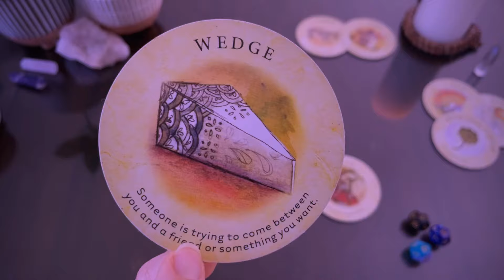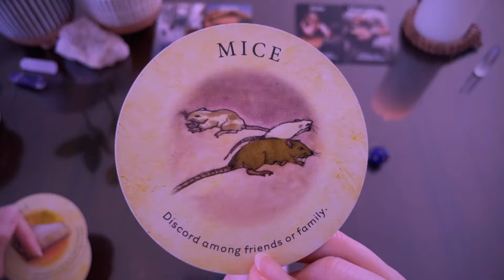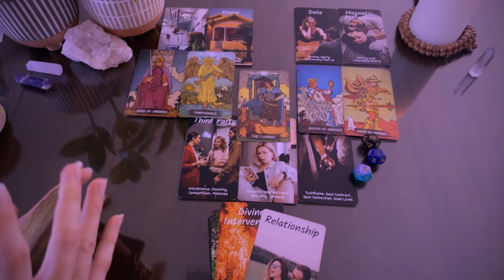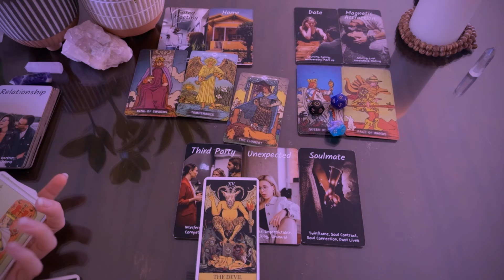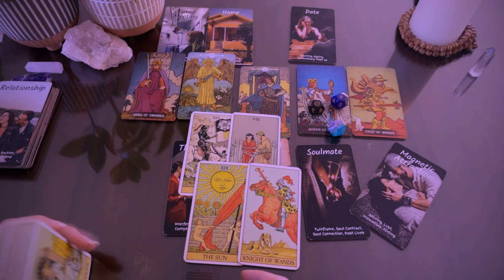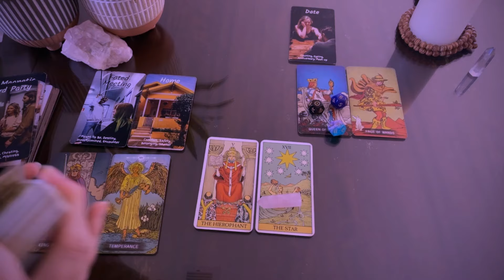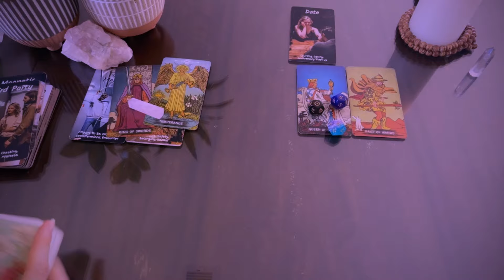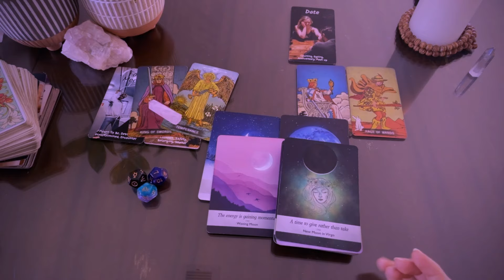VIRGO ♍️ You’re Destined For This ‼️ and it’s UPSETTING AF to Someone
RELEVANT ENERGIES 👇🏼

Virgo ♍️

VIRGO ♍️ Surprising Confessions! It may not seem like it but This Turns into A Whole New Opportunity

Spy 🕵️

Love it?
💌 Give Here!! Your support is greatly appreciated.
$ScorpioSpy

These readings and messages are not intended to substitute for any form of professional assistance. If you require services, please seek out a professional in your area. These readings, as well as all others, are provided solely for entertainment. Always remember that you have the power to make your own life choices! Reclaim your power.